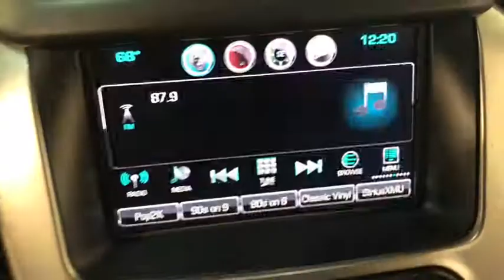2016 Chevrolet Tahoe Miami Shores, Aventura, Miami Beach, Miami Lakes, Miami, FL 182259A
Used 2016 Chevrolet Tahoe available in Miami Shores, Florida at Tropical Chevrolet. Servicing the Aventura, Miami Beach, Miami Lakes, Miami, FL area.

Tropical Chevrolet
8880 Biscayne Blvd

Champagne Silver Metallic 2016 Chevrolet Tahoe LS RWD 6-Speed Automatic Electronic with Overdrive V8 GUARANTEED FINANCE APPROVAL FOR EVERYONE. brbrbrAwards:br * 2016 KBB.com Best Resale Value Awards * 2016 KBB.com Best Buy Awards * 2016 KBB.com 16 Best Family Cars * 2016 KBB.com Best Buy Awards FinalistbrbrbrReviews:br * Stout towing capacity; available nine-person seating capacity; quiet highway ride; impressive interior quality. Source: Edmunds